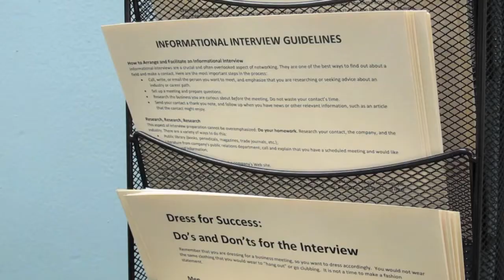Laura Dulaney, Career Counselor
Laura Dulaney, career counselor for Point Park's School of Business, explains why it's important for students to visit the Career Development Center at least once a semester.